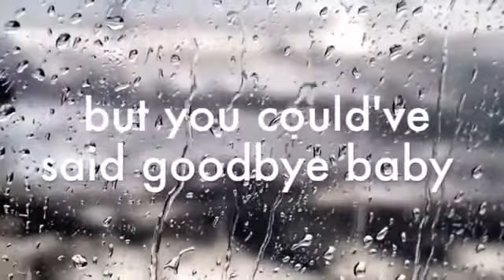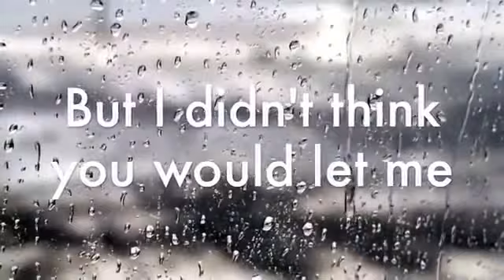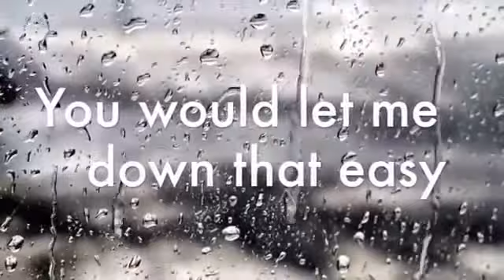College Boy - Justin Bieber New Song Official Video Topic reverse 2018